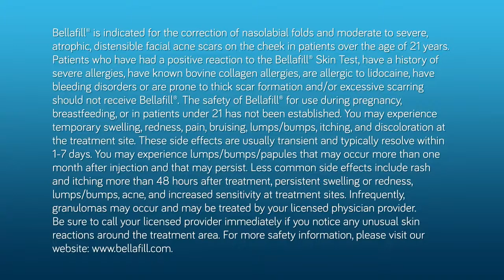Bellafill® Acne Scarring Patient Testimonials